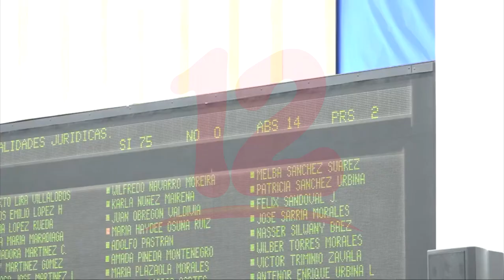Otras 96 Asociaciones y Fundaciones se suman a la lista de cancelación de sus personalidades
Noticias12Nicaragua Diputados de la asamblea nacional, cancelaron 96 personalidades jurídicas, a Asociaciones y Fundaciones por incumplimiento a la ley.